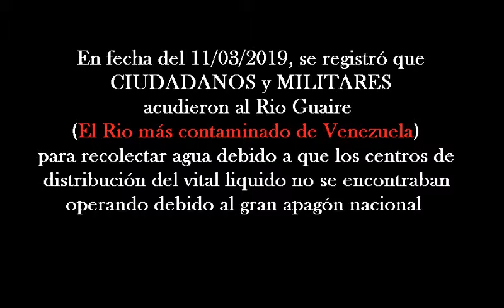VideoAnexo caso: El Gran apagón eléctrico Venezolano (3)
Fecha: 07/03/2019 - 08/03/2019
Video Complementario